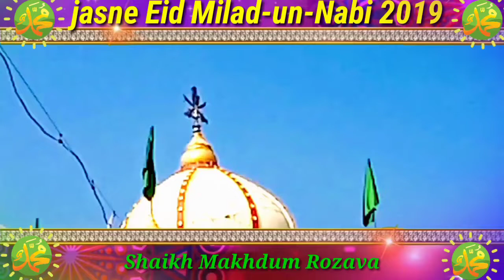Jasne Eid miladun Nabi 2019 Gam Rozava Shaikh Makhdum Rozava YouTube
Jasne Eid miladun Nabi 2019 Gam Rozava Shaikh Makhdum Rozava YouTube video